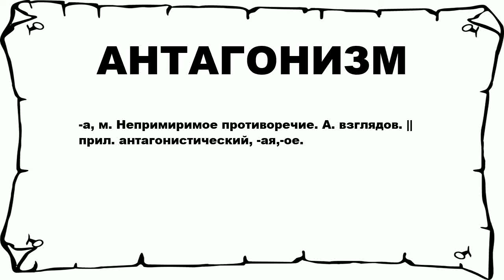АНТАГОНИЗМ - что это такое? значение и описание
Хочешь знать что значит АНТАГОНИЗМ? тогда слушай до конца.

 -а, м. Непримиримое противоречие. А. взглядов. || прил. антагонистический, -ая,-ое.